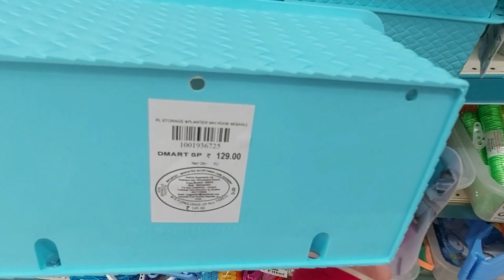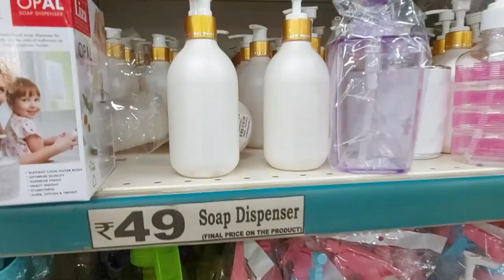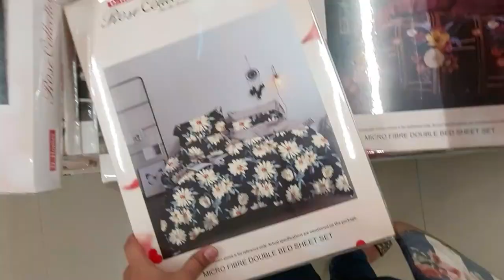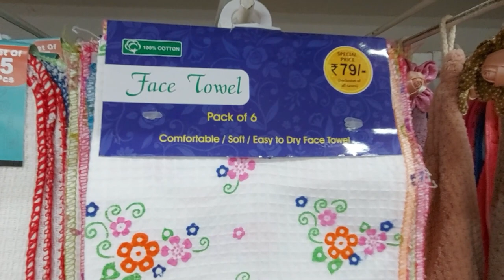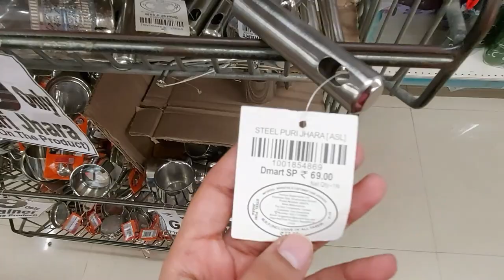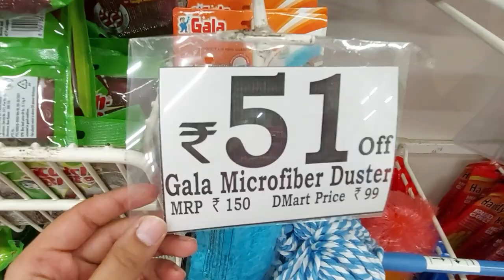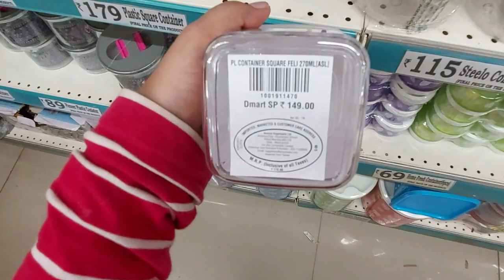DMART FESTIVAL OFFER PART 2,DMART LATEST DIWALI OFFER, DMART NEW ARRIVALS| DMART LATEST TOUR, OFFERS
Hi guys, So in these video you will get to know all latest dmart Diwali offers and Dmart new arrivals for this Laxmi pujan or Diwali. Also I have tried to show all unique items, kitchen gadgets in Dmart store.
The Dmart store I visited is in Mumbai.

Equipments I use to shoot:-
Vlogging phone camera
My Tripod
Mic I use

Hey I am a Lifestyle Vlogger  I make travel vlogs,beauty and skincare videos and I love sharing my experience in whatever i come across whether home, work, relationship or anything, I love viedography and editing and love creating masterpieces, I share some helpful tips and tricks for a better lifestyle, Also I love sharing helpful advise to help you out in tough times and motivate you in some way😀